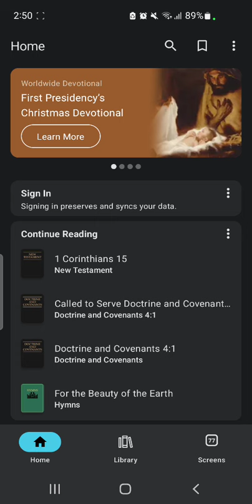God wants us comfortable